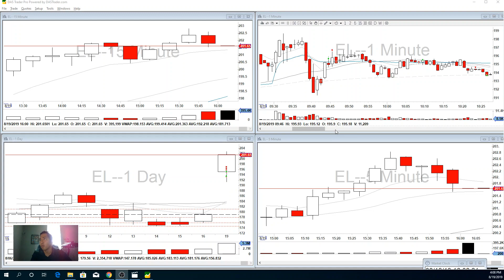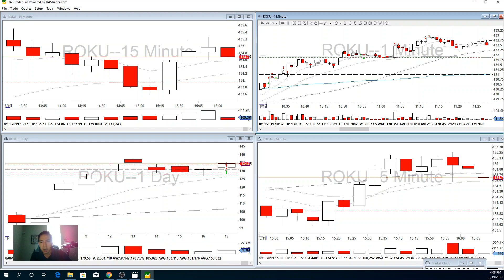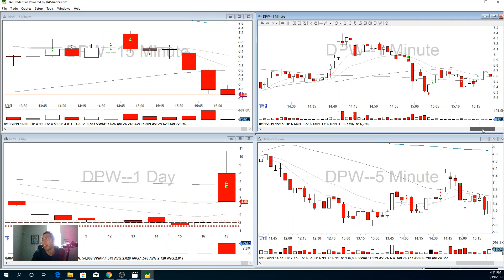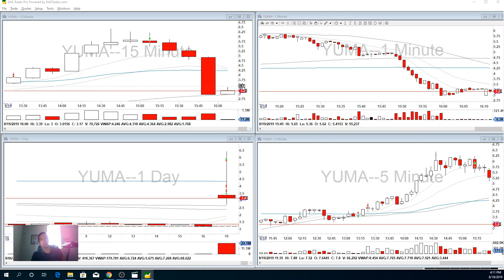Elijah Day Trading Recap: Down, Breakeven and Down Some More | Aug 19 2019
IB/DAS traders, email and ask as a member of BBT for a free upgrade in your data feed as being part of BBT (a $50 value at no cost).

Learn DayTrading for a living with BearBullTraders
Many people would like to learn howtodaytrading, but often don’t know where to start, or they start by making some very dangerous mistakes. There is more than one way to learn trading, and there is definitely more than one correct way. The following is my suggested approach for starting a career in day trading. You may of course find different correct ways to learn trading from others

1. Day Trading Education
2. Trade in a Real Time Simulator
3. Join a Community of day Traders
4. Trade with Real Money

✅ SWING TRADING RESOURCES
Brian´s Book